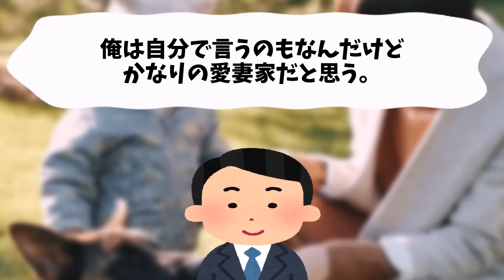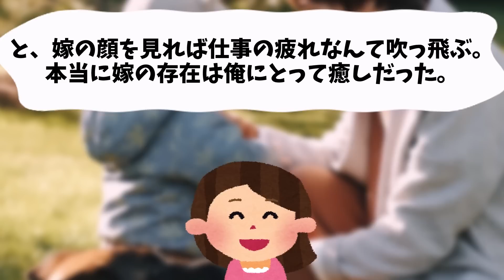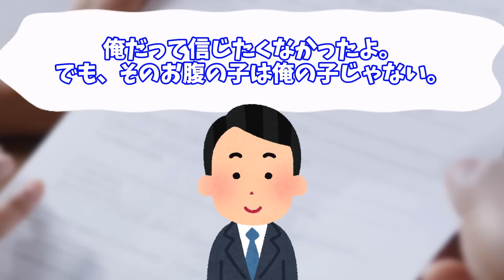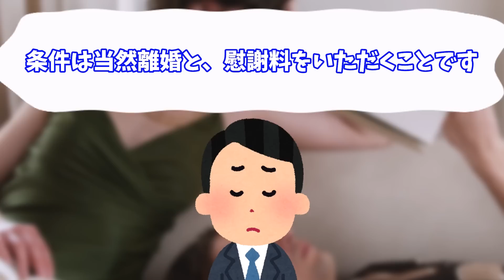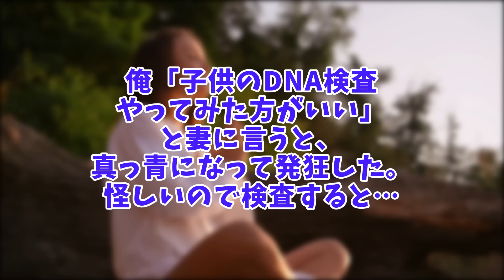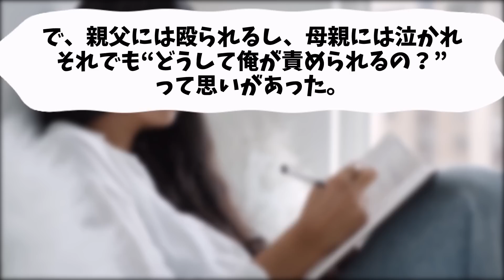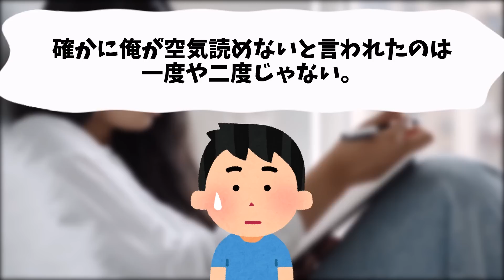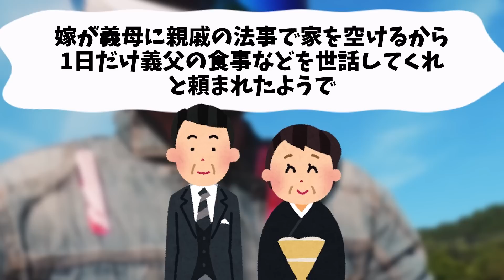【2ch誰の子？スカッと】①嫁が妊娠したので家族全員を集めて報告→嫁「赤ちゃんが出来たの」家族「おめでとう」俺「俺、子供が出来ない体質なんだよね」②俺「子供のDNA検査やってみた方がいい」と妻に言うと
①嫁が妊娠したので家族全員を集めて報告→嫁「赤ちゃんが出来たの」家族「おめでとう」俺「俺、子供が出来ない体質なんだよね」
登場人物：
俺：主人公
嫁：主人公の嫁(ミナコ)
同僚：主人公の勤め先の同僚
父：主人公の父
母：主人公の母
義父：嫁の父
義母：嫁の母
A子：主人公と嫁の共通の友達
間男：嫁の浮気相手

②俺「子供のDNA検査やってみた方がいい」と妻に言うと、真っ青になって発狂した。怪しいので検査すると…
登場人物：
俺：主人公
嫁：主人公の嫁
息子：主人公の息子
父：主人公の父
母：主人公の母

2chのスカッとしたお話を紹介しています！！

2ちゃんスレのお話を、わかりやすく脚色を加えてオリジナルにしてます。
2ちゃんまとめとはある程度一緒ですが結末が違ったりしていますのでご了承いただけますと幸いです